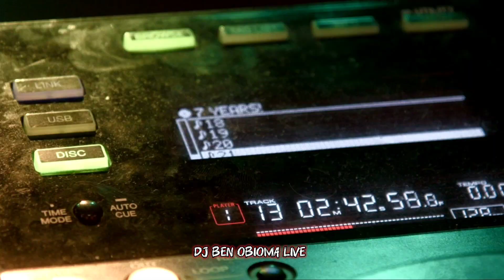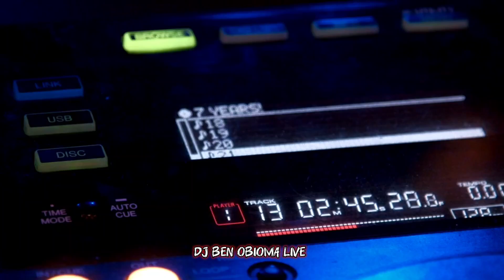DJ BEN Obioma's Explosive “Baba O'Riley” Remix – A New Take on The Who's Classic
Discover a bold and modern twist on The Who’s classic “Baba O'Riley”! DJ BEN Obioma reimagines this legendary rock anthem with fresh electronic beats and an energetic vibe that’s bound to captivate both long-time fans and new listeners. From the iconic synth intro to powerful drops, this remix breathes new life into a timeless hit. Hit play and join the journey from rock nostalgia to modern EDM.

Follow DJ BEN Obioma on social for exclusive previews and behind-the-scenes content.